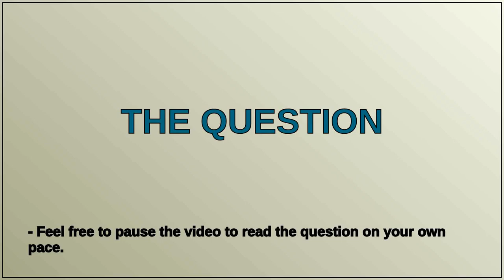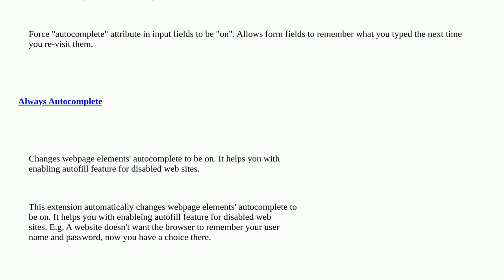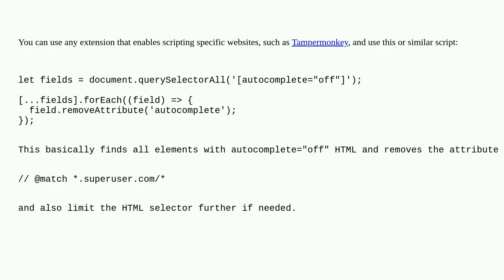Chrome: Override autocomplete=off for text field on web form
A special thanks goes out to the community

  google-chrome extension browser autocomplete